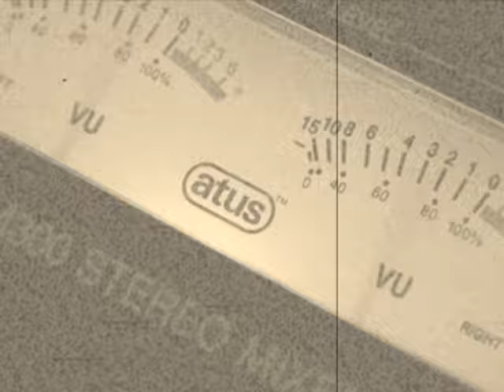BANG BANG - Nasza Załoga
Nasza załoga już nie istnieje Zostało po niej tylko wspomnienie...

Nasza Załoga (muz, słowa B.Kozieł)

Na tym osiedlu nikt nam nie podskoczył
Gdy szła cała załoga wszyscy schodzili z drogi
Skóry, glany, chuligani bójki na dzielnicy
Na pamiątkę zostało parę blizn
A w sercu ciągle tkwi ten punkowy sznyt

Nasza załoga już nie istnieje
Zostało po niej tylko wspomnienie

Jeden za wszystkich wszyscy za jednego
Gdy w żyłach płynie młoda krew nie boisz się niczego
To była nasza walka, bunt przeciw wszystkiemu

Na koncertach idę w pogo wtedy wiem, że żyję
Papierochy wóda prochy nic nas nie zabije
I choć lat przybyło jesteśmy wiecznie młodzi